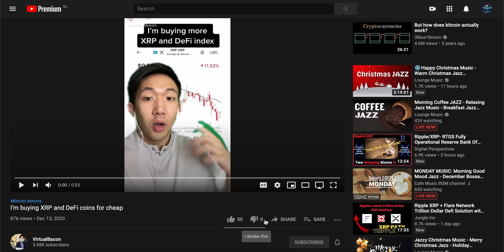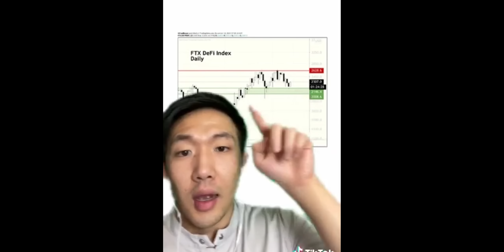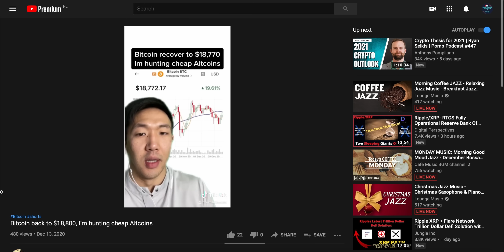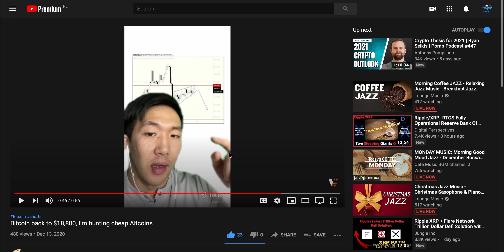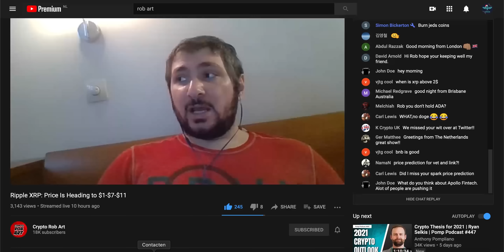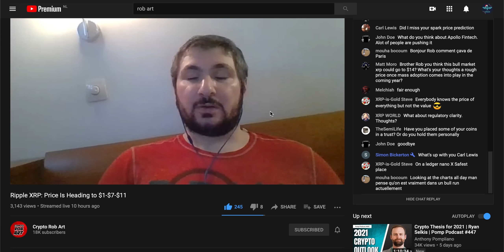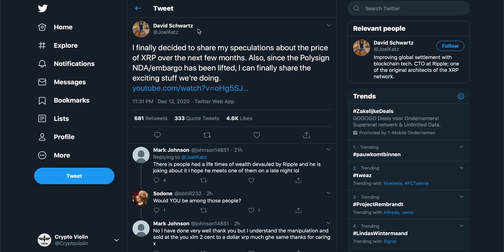XRP HAS FINALLY BOTTOMED OUT!!! XRP TO $13 - 40$!!!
Hello Guys,

My name is Crypto Violin and I will be posting daily videos about technical analysis and fundamentals. I am a long term XRP holder and a XRP maximalist.

THANK YOU SO MUCH FOR SUPPORTING MY BULLISH CHANNEL!

TRY OUT ENGINEERING ROBO NOW FOR FREE!!!

@VirtualBacon @robart-cryptocoinscrew567 @XRP CHIZ   @XRP Ripple   @Bitcoin Foundation   @Mr. B XRP   @King Solomon   @Crypto NWO   @Official Ripple Channel   @Jungle Inc   @The Bearable Bull   @MrBeast   @Kevin Cage   @Digital Perspectives   @ExtraVOD   @Working Money Channel   @Digital Asset Investor   @CryptoJeremy   @Moon Lambo   @DustyBC Crypto News   @The Bearable Bull